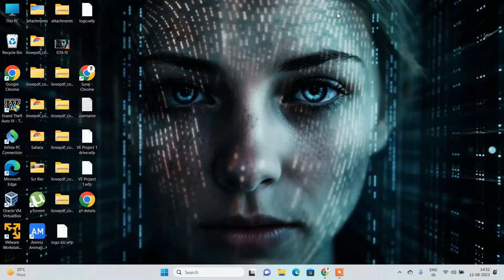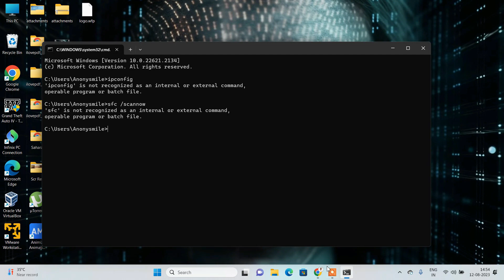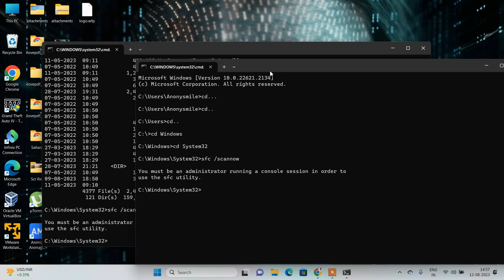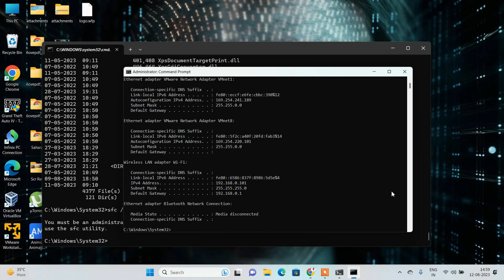Unveiling the Hidden Secrets: Troubleshooting Windows Ipconfig Failure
Are you facing the frustrating "Ipconfig Not Working" problem on your Windows computer? In this step-by-step tutorial, I'll guide you through the troubleshooting process to resolve this issue and get your network configuration back on track.

In this video, we'll cover the following topics:

Understanding Ipconfig: I'll start by explaining what the "ipconfig" command is and why it's essential for managing your network settings.

Common Causes: We'll delve into the common reasons why Ipconfig may not be working correctly, such as system misconfigurations, malware infections, or missing files.

Troubleshooting Steps: You'll learn a series of troubleshooting steps to pinpoint the root cause of the problem. We'll check command syntax, run Ipconfig as an administrator, and examine the system's PATH variable.

System File Checker (SFC): We'll use the System File Checker utility to identify and repair corrupted or missing system files that could be causing the issue.

Reinstalling Network Drivers: You'll discover how to uninstall and reinstall your network drivers, which can be crucial if you're experiencing network-related problems alongside the Ipconfig issue.

By the end of this tutorial, you'll have the knowledge and tools to troubleshoot and fix the "Ipconfig Not Working" problem on your Windows computer, ensuring that you can effectively manage your network configuration.